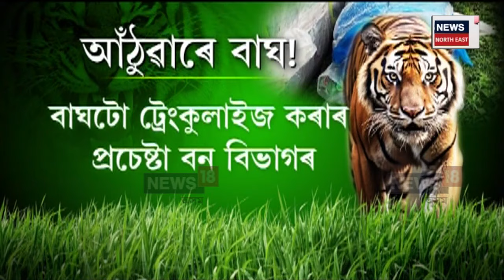Tiger Terror : এটা প্ৰকাণ্ড ঢেঁকীয়াপতীয়া বাঘ আৰু আঠুৱা | N18V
Tiger Terror | এটা প্ৰকাণ্ড ঢেঁকীয়াপতীয়া বাঘ আৰু আঠুৱা